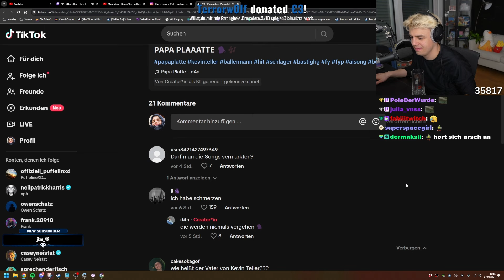Kevin: "Bro AI ist einfach viel zu weit"